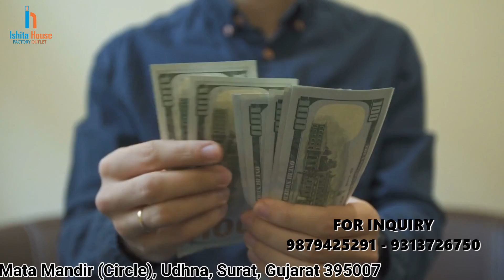Ishita House Manufacturer घर बैठे बिसनेस करके लाखो कमाए | Buisness Idea From | MR.SUNIL PATIL